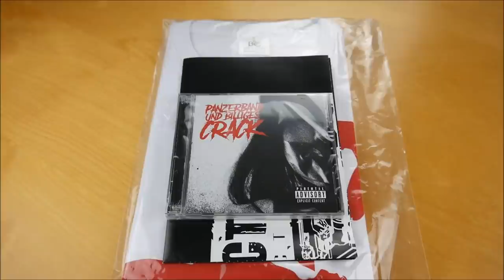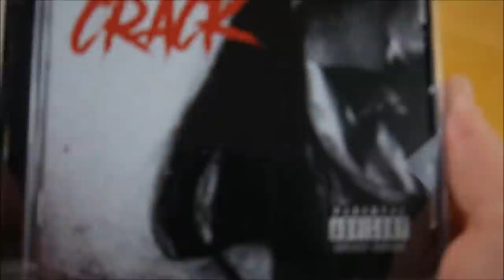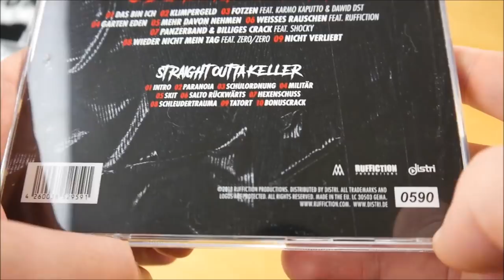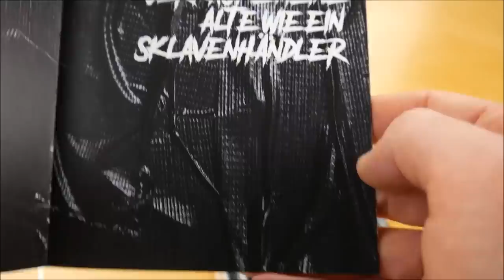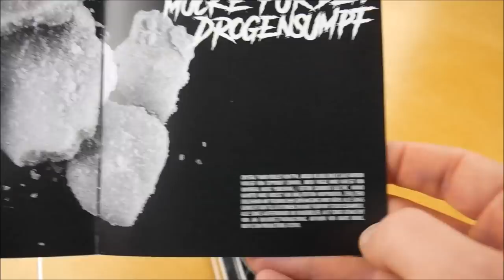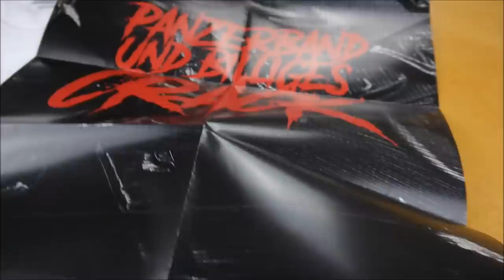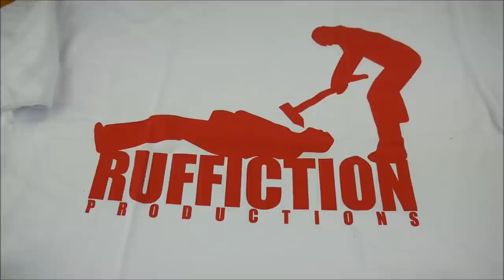Crystal F - Panzerband und billiges Crack Bundle Unboxing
In diesem Video zeige ich euch das Panzerband und billiges Crack Bundle von Crystal F.
► Hier könnt ihr das Album kaufen:
Bundle: ausverkauft
Weitere Musik von Crystal F

► ALBUM INFOS
Crystal F - Panzerband und billiges Crack
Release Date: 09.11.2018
Kaufpreis: 24,90 €

Panzerband und billiges Crack Bundle Inhalt:
- Album
- Bonus Album (Straight outta Keller)
- T-Shirt
- Doppelseitiges Poster

Panzerband und billiges Crack Tracklist:
01. Das bin ich
02. Klimpergeld
03. Fotzen (feat. Karmo Kaputto & Dawid DST)
04. Garten Eden
05. Mehr davon nehmen
06. Weißes Rauschen (feat. Arbok & Crack Claus)
07. Panzerband & billiges Crack (feat. Shocky)
08. Wieder nicht mein Tag (feat. Zero/Zero)
09. Nicht verliebt

01. Intro
02. Paranoia
03. Schulordnung (feat. Audiomax)
04. Militär (feat. Arbok48 & Crack Claus)
05. Skit
06. Salto rückwärts (feat. K-Gunn & Majestics)
07. Hexenschuss (feat. K-Gunn, Audiomax & Majestics)
08. Schleudertrauma
09. Tatort (feat. Audiomax)
10. Bonuscrack

Panzerband und billiges Crack Info:
Das neue Album von Crystal F erscheint am 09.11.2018 über Ruffiction Productions.